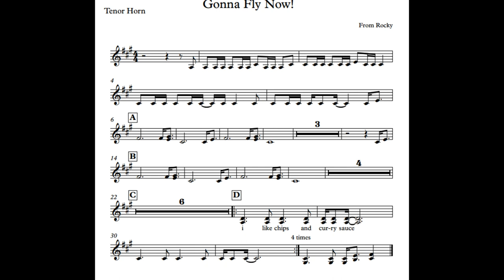Gonna Fly Now from Rocky Eb Horn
Check out the channel for lots more play along karaoke tracks.